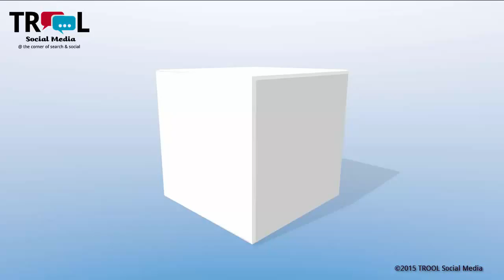JDRF Kathleen Bouchard Youth Ambassador 2016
Talking with Kathleen Bouchard one of the youth ambassadors for JDRF Ottawa 2016.
preparing for the Telus Walk to cure Diabetes™
Registration is open to the public  The Walk takes place at Queen Juliana Park

Registration opens at 8:30am and the walk starts at 10 am
at JDRF.ca